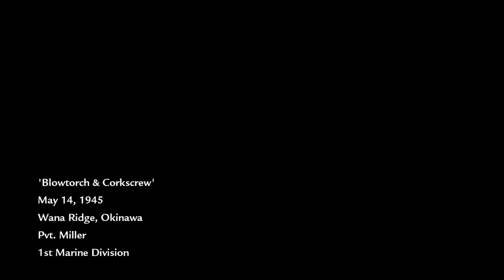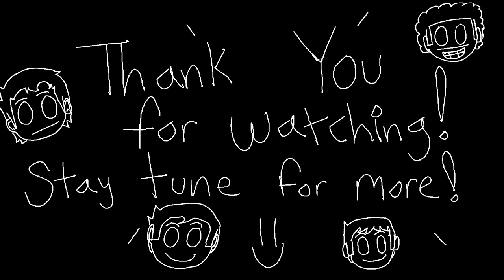Call of Duty World at War - 4 player veteran campaign (9)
Part 9 of me and the boys beating the campaign for Call of Duty World at War on veteran difficulty with 4 players.
In this video, we play with some C4s and battle in a rainy jungle to attack the enemy's stronghold.

Outro Song
Valley Palace - Contact